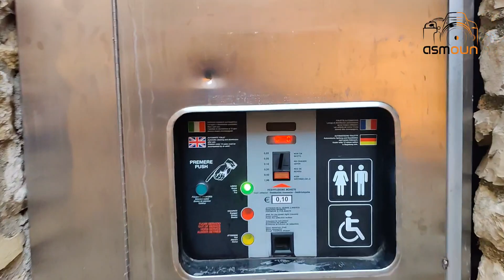CASTELLO DI BRESCIANO ITALIA 🇮🇹 قلعة بريشيا ايطاليا